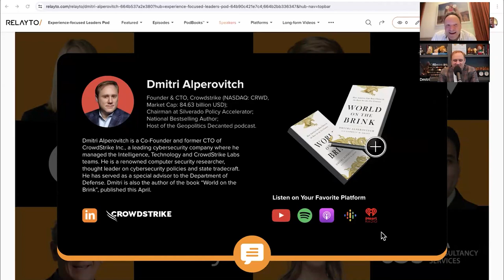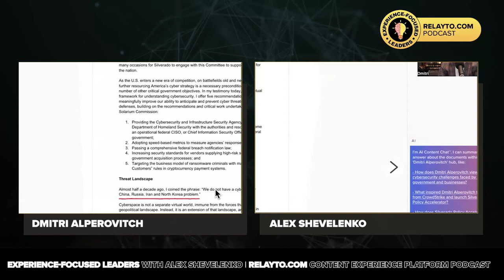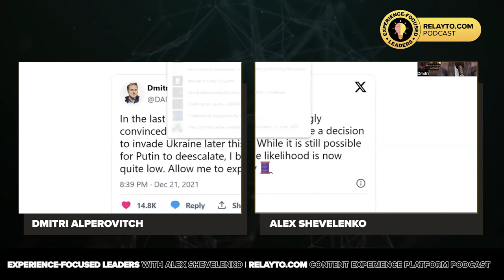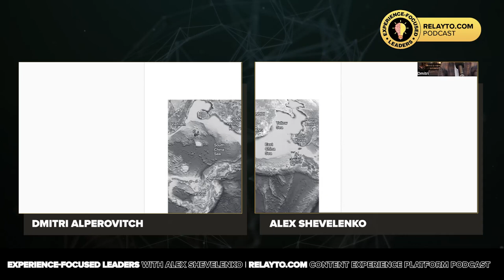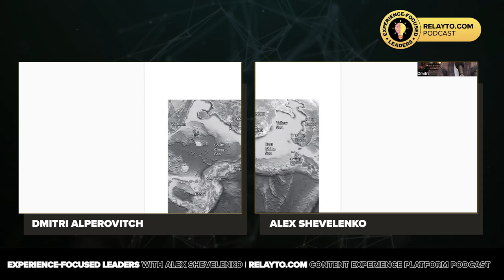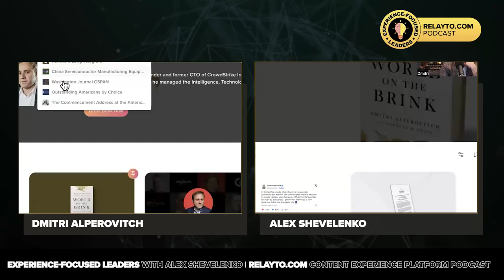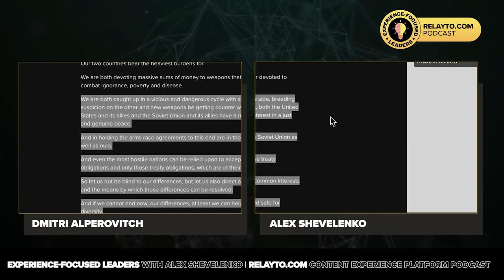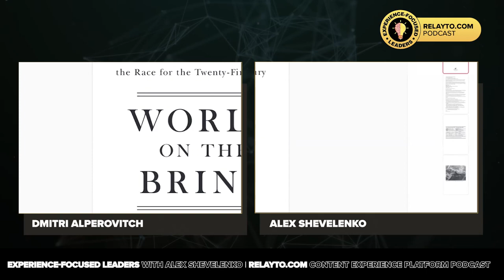Deep Dive: Navigating the Complexities of Global Power Dynamics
🎤 Your host, Alex Shevelenko, talks with Dmitri Alperovitch, Co-Founder & CTO of CrowdStrike (NASDAQ: CRWD, Market Cap: $85bn), Chairman at Silverado Policy Accelerator, National Bestselling Author (World on the Brink) and Host of the Geopolitics Decanted podcast.

Dmitri's journey from a high school enthusiast to a leading figure in the cybersecurity realm is nothing short of remarkable. Dmitri's passion for cybersecurity was ignited by his fascination with encryption and adversarial games, a flame that was fanned during his college years. The dynamic and ever-evolving nature of cybersecurity, a field where one engages in a strategic cat-and-mouse game with sentient opponents, captivated Dmitri's interest and set him on his path.

CrowdStrike's inception was a response to the burgeoning threat of nation-state attacks, with an early focus on China, and later expanding to counter threats from Russia, Iran, and North Korea. Dmitri emphasized the geopolitical roots of these cyber threats and the rising prominence of nation-state actors in the digital arena. The success of CrowdStrike, he noted, was a confluence of impeccable timing, groundbreaking innovation, and the decline of established competitors.

⏱ Timecodes:
00:00 - Welcome Dmitri Alperovitch!
15:38 - Motivations Behind Ukraine Invasion Decision
22:29 - Foreign Policy
26:24 - The Importance of Taiwan in Geopolitics
29:23 - Taiwan in Cold War II
36:13 - Impact of China-Taiwan Conflict
47:05 - Cold War Optimism and Political Will
53:08 - Balancing US-China Relations for Stability
56:54 - The Impact of Taiwan Containment
1:03:23 - Comparison of Chinese and Western Systems
1:05:26 - America's Path to Success in Geopolitics

✨🎙 Alex shares the types of guests he's looking to spotlight on his podcast. If you are a seasoned business owner with a profound understanding of the significance of customer experience in driving business growth, we invite you to join us as a guest on our podcast. Share your unique insights, success stories, and the strategies that have set you apart in your industry. Think you'd be a great guest on the show? Click on: